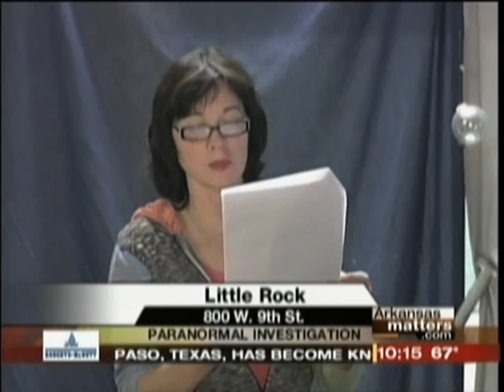Spirits of Dreamland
Friends of Dreamland partner up with the Arkansas Paranormal Research Association  to investigate mysterious activity at the Dreamland Ballroom. Event occurs October 23, 2010 and October 30, 2010. Coverage by KARK channel 4.